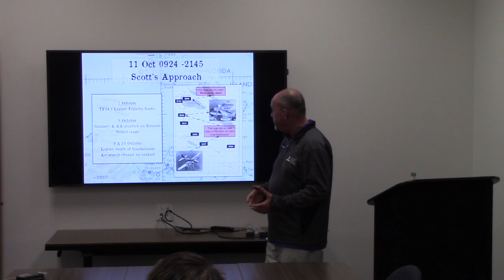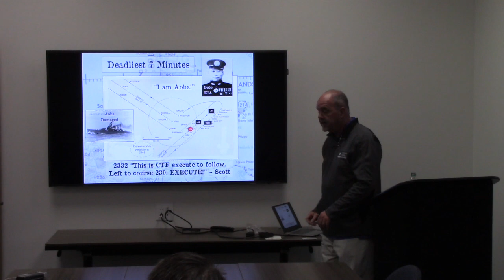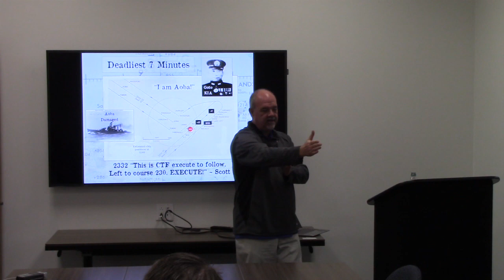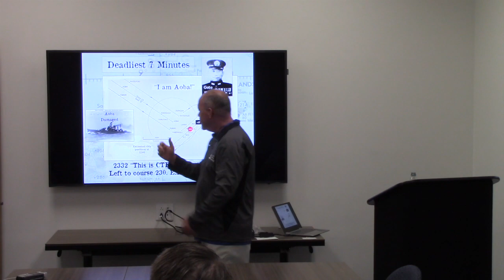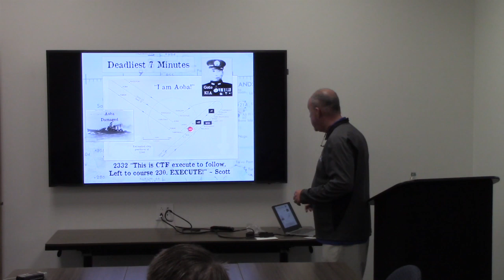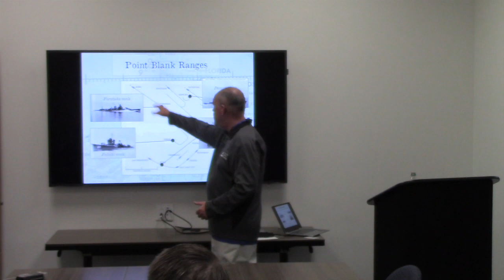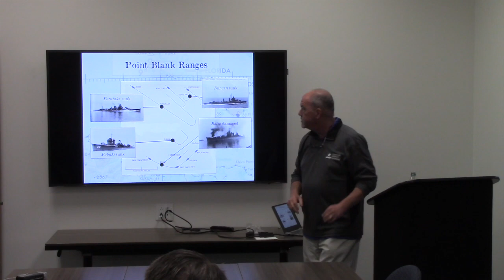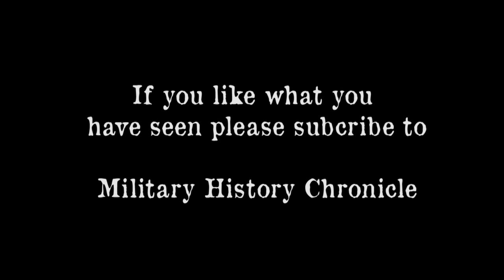Part Two - The Battle of Cape Esperance 1942: The Misunderstood Victory of Admiral Norman Scott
Part Two of Jeff's talk in the Cal State Fullerton Historical Lecture Series on 13 October at Mini-Wars 2018